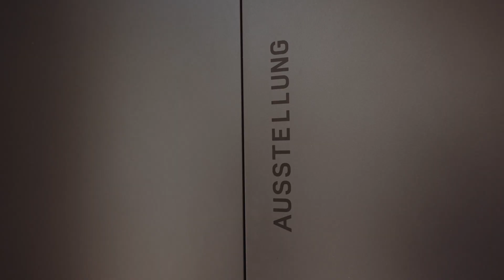📢 Ein neues Science Communication Center für Wien | Universität Wien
"Ein Gespräch beginnt immer dort, wo Wissenschaft nicht nur sendet, sondern genauso zuhören kann" 💬  Mit dem neuen Science Communication Center schaffen die Universität Wien,
Technische Universität Wien (@TUWienTV) und Österreichische Akademie der Wissenschaft (@OEAWVideo) einen Dialograum, in dem Wissenschaft und Gesellschaft einander begegnen können. Die Eröffnung ist für 2027 geplant. Wir treffen Gründungsdirektor Christopher Lindinger am zukünftigen Standort in der 📍 Wollzeile/Bäckergasse für ein Q&A.

00:00 Intro
00:19 Begeisterung für das neue Center
00:58 Wissenschaftskommunikation ist wichtig
01:23 Über Wissenschaft ins Gespräch kommen
01:36 Ausstellungen neu denken
02:05 Wen wollen wir erreichen?
02:33 Was soll hängen bleiben?
02:50 Outro

Im Video beantwortet Christopher Lindinger unter anderem folgende Fragen:
➡️ Was macht das neue Science Communication Center besonders? "Ich bin schon sehr lange an der Schnittstelle zwischen Wissenschaft, Kunst, Öffentlichkeit und Bildung unterwegs. Ich sehe in dem Projekt eine einmalige Chance, dass wir neu über Wissenschaftskommunikation nachdenken können und dass wir einen Raum schaffen können, in dem Experimente möglich sind."

➡️ Warum ist Wissenschaftskommunikation in Zeiten wie diesen wichtig? "In einer Zeit von Polarisierung und Fake News, in einer Zeit, in der das Vertrauen in die Institutionen schwindet, ist Wissenschaftskommunikation und der Wissenschaftsdialog essenziell. Es bildet die Grundlage dafür, dass kritische Reflexion möglich ist, dass Orientierung geschaffen wird und dass wir informiert in die Zukunft gehen können."

➡️ Wie können wir Ausstellungen neu denken? "Eine neue Ausstellungskultur soll interaktiv, partizipativ und inklusiv sein. Sie sieht die Besucher*innen aus einer anderen Perspektive – nicht als Publikum, sondern als Mitwirkende."

➡️ Wen möchte das neue Science Communication Center erreichen? "Grundsätzlich wollen wir alle erreichen, unabhängig von Alter, Hintergrund oder Vorerfahrung. Wir setzen einen Fokus auf Jugendliche und junge Menschen, da sie die Gestalter*innen von morgen sind und wir aufzeigen möchten, wie Wissenschaft in dieser Zukunftsgestaltung beitragen kann."

➡️ Was soll bei den Besucher*innen hängenbleiben? "Neugierde, Begeisterung und Inspiration. Und dass Wissenschaft hoch relevant für unsere Gesellschaft ist, mit einem selbst zu tun hat – und Mut macht."

🎥 …alle Fragen und die ausführlichen Antworten gibt es im Video!

🔍 Hard Facts: Auf 4500 m² Raum für Dialog zwischen Wissenschaft und Gesellschaft schaffen; Größtes Zentrum für Wissenschaftsvermittlung in Österreich; Gemeinschaftsprojekt von TU Wien, Universität Wien, ÖAW;

🔍 Über Christopher Lindinger: Der Innovationsforscher, Informatiker und Kulturmanager Christopher Lindinger ist Gründungsdirektor und Geschäftsführer des Science Communication Centers. Lindinger war Mitbegründer und Co-Direktor des Futurelab der Ars Electronica in Linz, bevor er 2019 zum Vizerektor der Johannes Kepler Universität Linz berufen wurde. Seit Oktober 2023 ist er Professor für Kunst & Digitalität an der Universität Mozarteum.